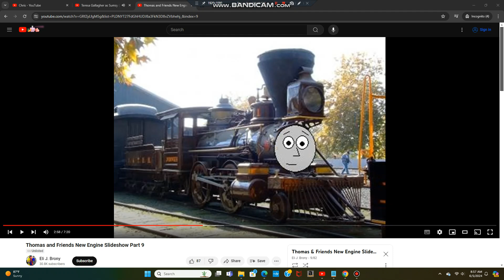Teresa Gallagher as Zoey (UK/US)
NOTE: Zoey is a character who appeared in Part 9 of Eli J. Brony's New Engine Slideshow Series.